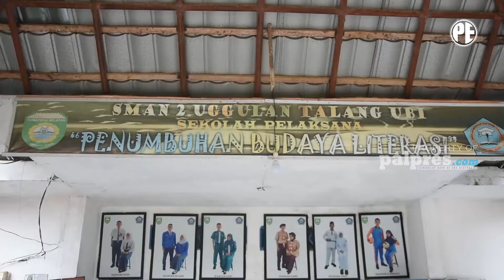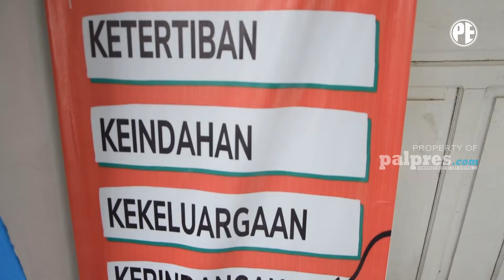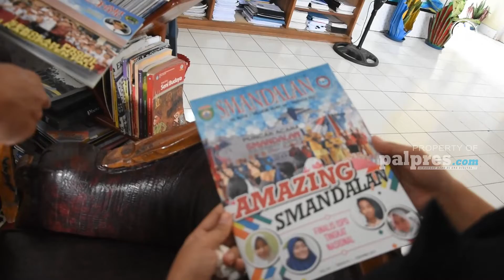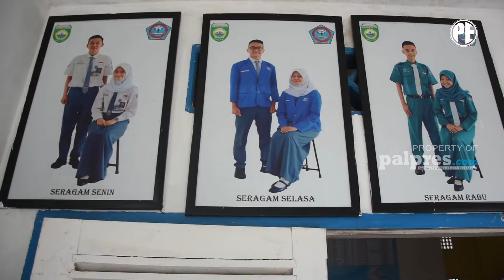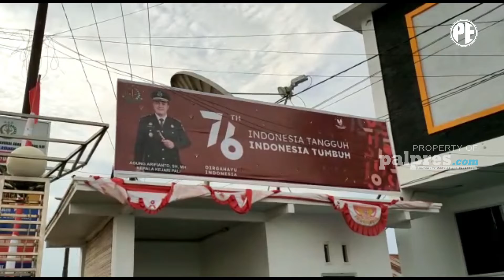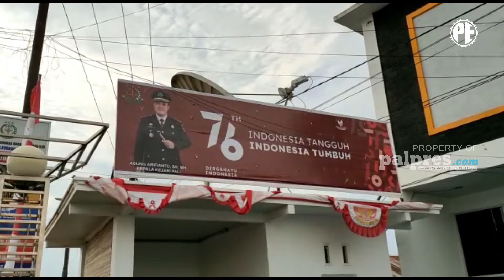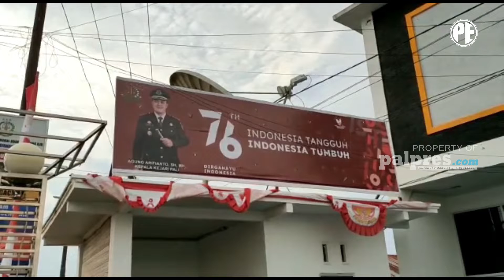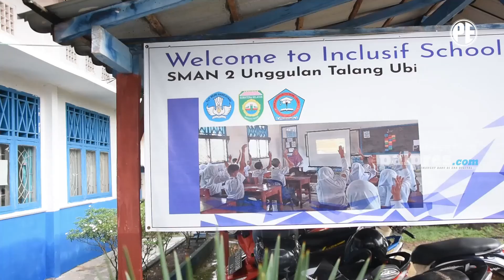SUMSEL 24 JAM | PELAJAR ITU DIHABISI KAKAK ANGKATNYA SENDIRI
SUMSEL 24 JAM 10 DESEMBER 2021

1. SEKOLAH DI PALI SABET JUARA TULIS HULU MIGAS UNTUK NEGERI
2. 42 PEGAWAI MURATARA TELAT NGANTOR
3. DUA ASN SETWAN PALI JADI TERSANGKA
4. PELAJAR ITU DIHABISI KAKAK ANGKATNYA SENDIRI